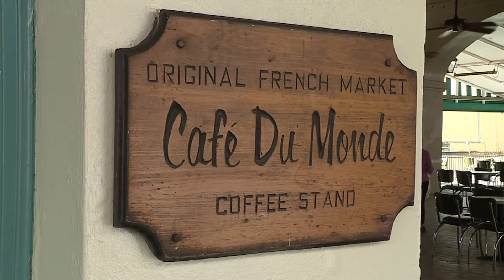Café Du Monde in French Quarter reopens